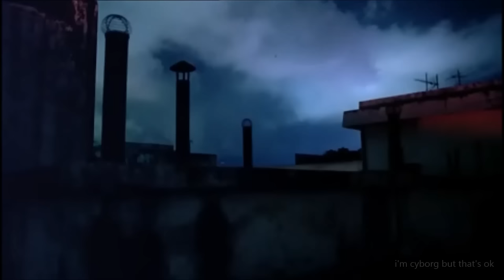New Order - Bizarre Love Triangle